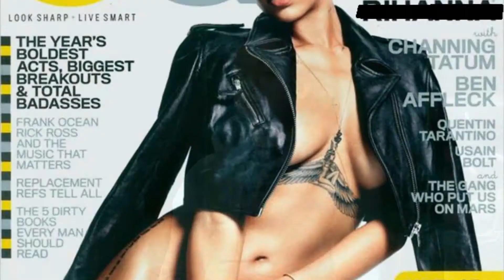Trailer - Face Acting With Stelga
STARRING
Samia Darkazalli as Stelga
Max Farber
Vallicity Wilson
Colin North
Kyle Andrews
Danny Dillabough

Edited by Cass McPhee
Written and Directed by Cass McPhee and Samia Darkazalli